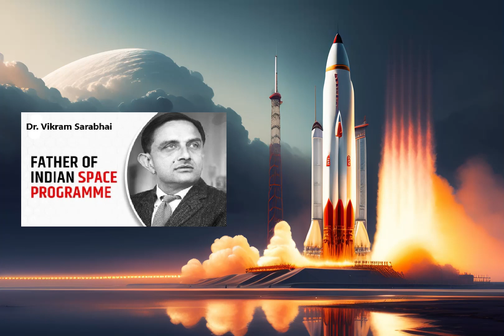Life Knowledge |Father of Indian Space Programme |Dr. Vikram Sarabhai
In this video you will find history of famous personalities.